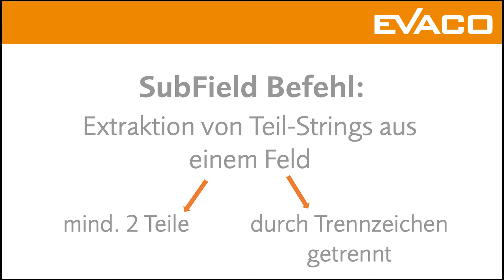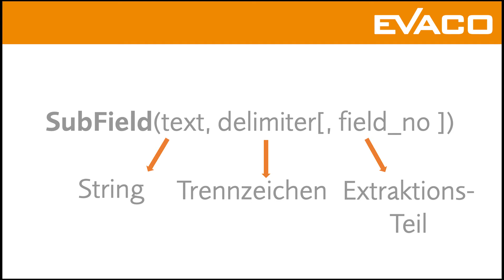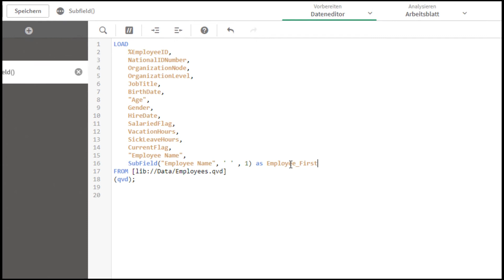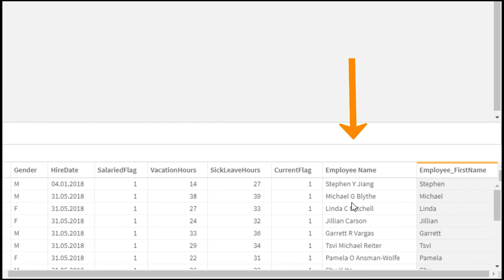SubField – Teile aus einem Feld extrahieren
Mit dem SubField-Befehl lassen sich definierte Teile aus einem Feld extrahieren. Bei der Extraktion von Teil-Strings aus einem Feld muss dieses mindestens aus zwei Teilen bestehen, die durch ein beliebiges Trennzeichen getrennt sind. So können beispielsweise mit der Funktion SubField Vor- und Nachnamen aus einem Namensfeld extrahiert werden. Wie die entsprechende Funktion und die Anwendung dieser in der Praxis aussehen, zeigen wir Ihnen in unserem Video.
Weitere Tipps rund um Qlik finden Sie auf unserer Website und unseren Social-Media-Kanälen.